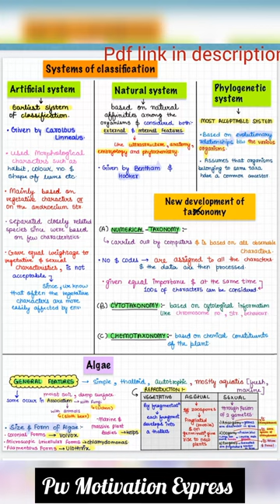Plant kingdom class 11 one shot Notes 💯NCERT cover ||Short Notes